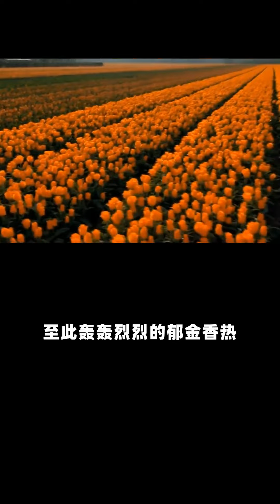郁金香泡沫到底怎么发生的？历史为啥一次次重演？【直男Talk】